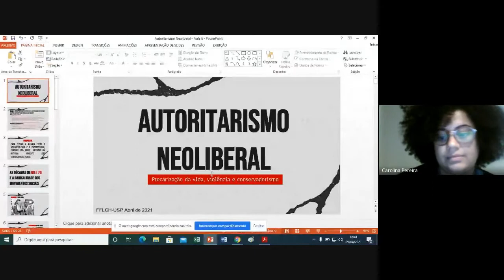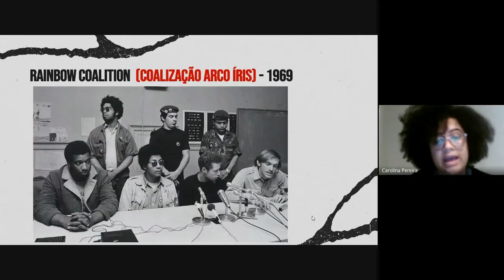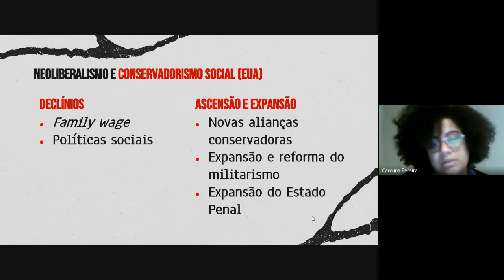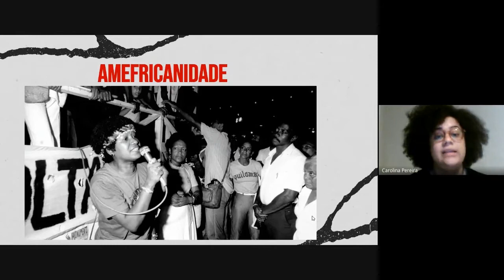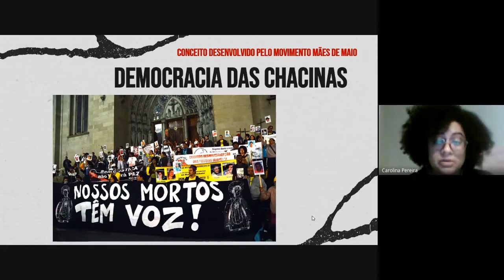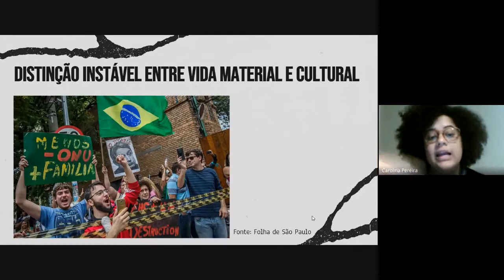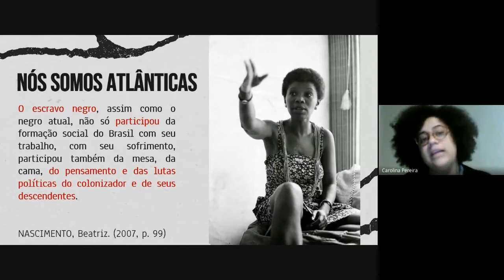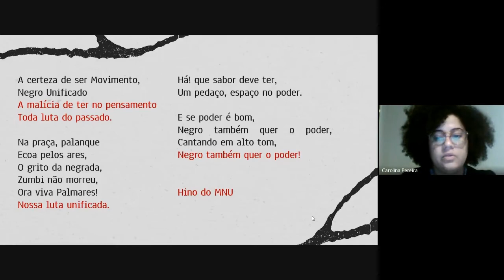Autoritarismo Neoliberal - Aula 6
O curso tem como objetivo geral apresentar dados e pontos de reflexão que propiciem uma análise acerca dos autoritarismos característicos do neoliberalismo, que se manifestam em dimensões econômicas, políticas e sociais. A ideia é discutir como eles permeiam diversos âmbitos da vida ao redor do planeta, desde as suas gestações no início do século XX e implementações identificadas ainda em meio à Segunda Guerra Mundial.

A sexta aula do curso teve como tema a hipótese de um neoliberalismo progressista. A ministrante Carolina Soares Nunes Pereira apresentou o conceito e alguns exemplos comumente utilizados para validá-lo. No entanto, em consonância ao programa do curso, focamos nos limites e problemas de se caracterizar o neoliberalismo enquanto uma racionalidade, regime de acumulação ou forma de Estado que supostamente assume um caráter de inclusão e promoção de direitos de grupos oprimidos. Esses limites foram explorados através de uma incursão nas trajetórias de confrontos entre movimentos sociais radicais e a repressão estatal nas suas expressões policial, carcerária e militar que visam desestruturar, criminalizar e, por vezes, assassinar as lideranças destes movimentos que lutam por transformação social. Ainda, debatemos sobre as contradições entre poder e representação criadas pela recente presença de mulheres, negros e LGBTIs em espaços de poder, desde a chefia de países centrais para o neoliberalismo, até a direção de grandes corporações. Como conclusão, apresentamos alguns caminhos para leitura do momento complexo marcado tanto pelo autoritarismo e neoconservadorismo neoliberais, quanto por demandas radicais populares. castigos.

Coordenação
Prof. Dr. Laurindo Dias Minhoto, da FFLCH

Ministrante(s)
Alexandre Nogueira Martins
Carolina Soares Nunes Pereira
Eduardo Altheman Camargo Santos
Helena Cecilia Barreto Bruno
Pedro de Almeida Pires Camargos